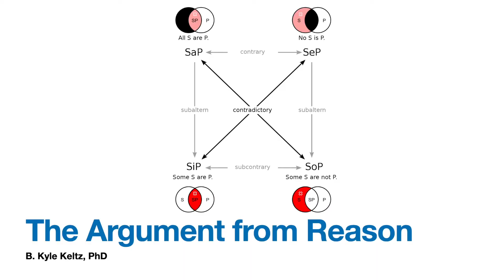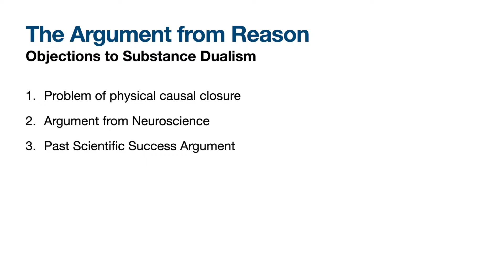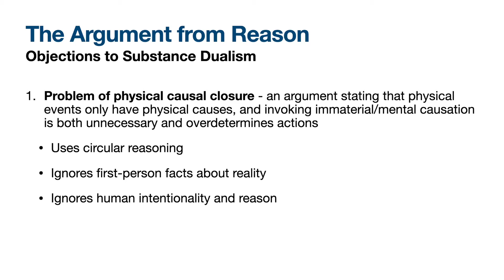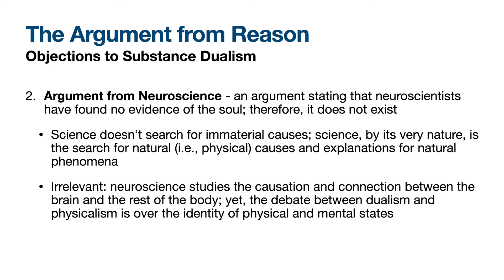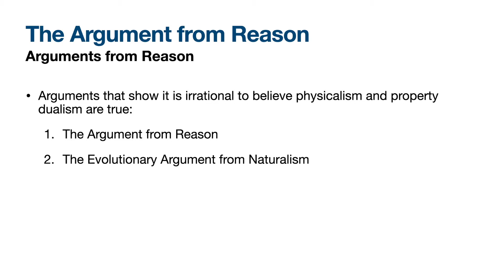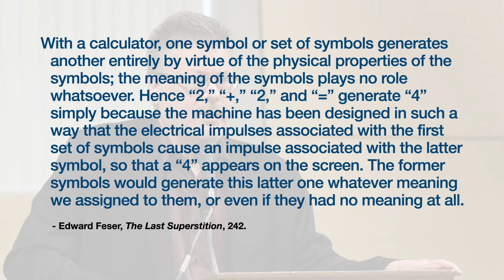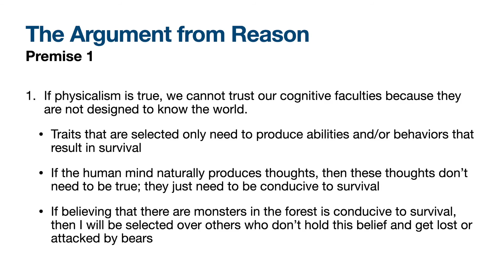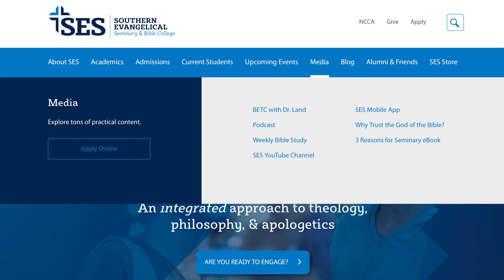The Argument from Reason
In this video, I discuss a few objections to mind-body dualism and then explain and defend two arguments showing that it is self-defeating to believe that physicalism is true.